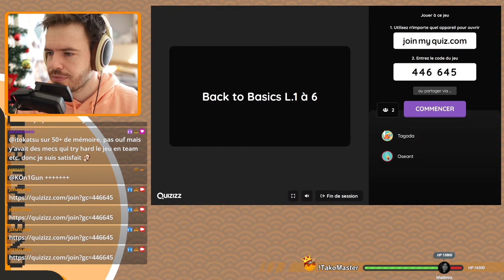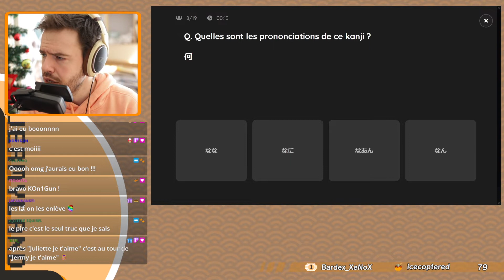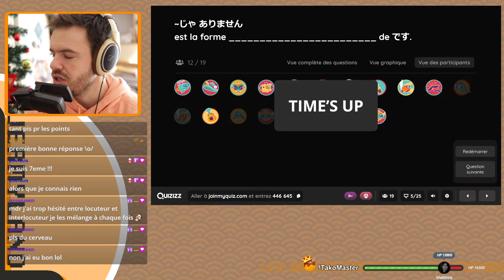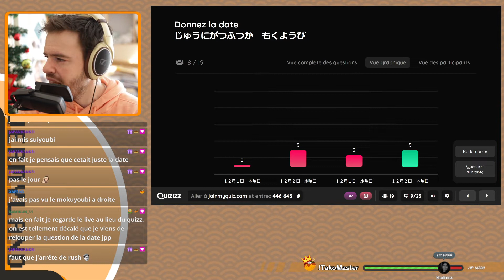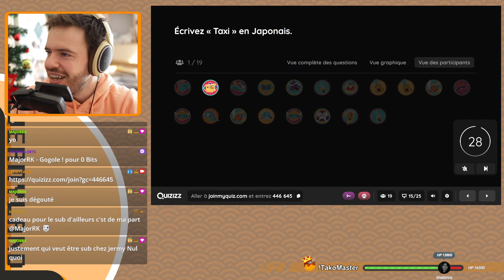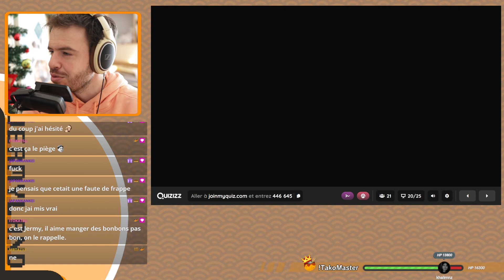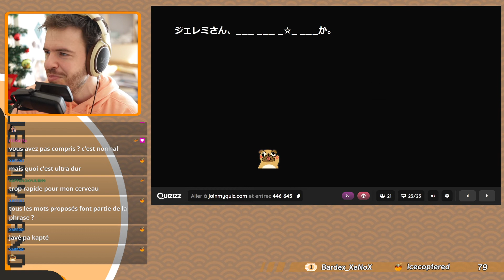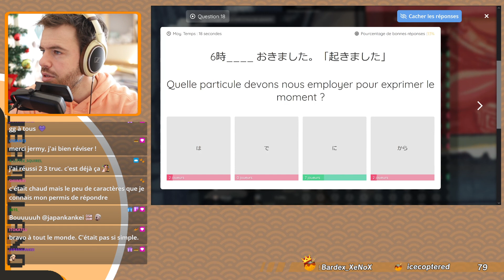Japonais 「日本語」 - QUIZ Back to Basics Leçons 1 à 6 : 25 questions pour se tester !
QUIZ Back to Basics
Leçons 1 à 6

25 questions pour se tester sur les premières leçons que nous avons révisés ensemble !

Tous les liens, Discord, instagram, TakoDrive etc...